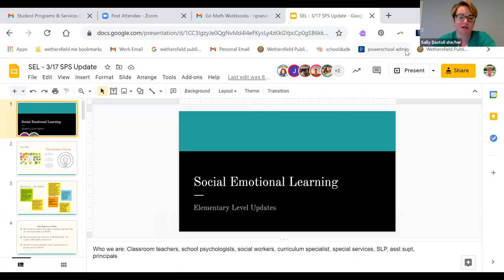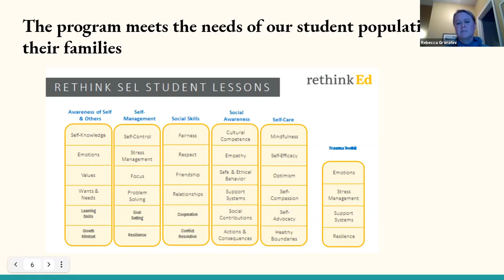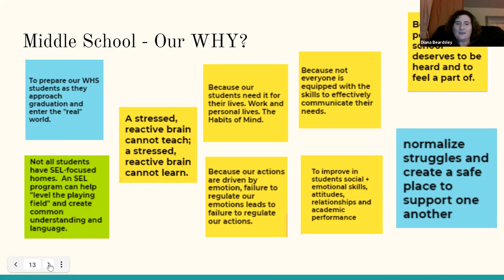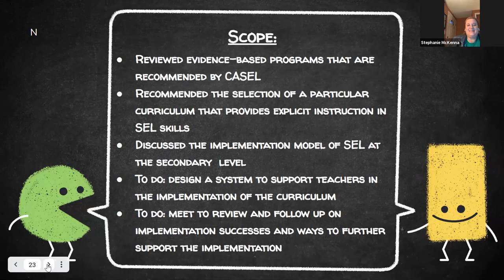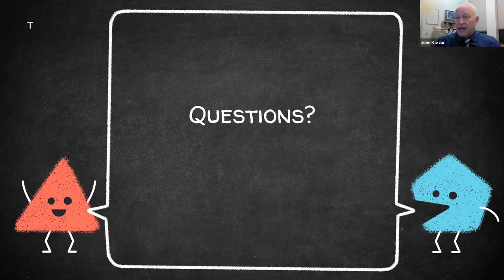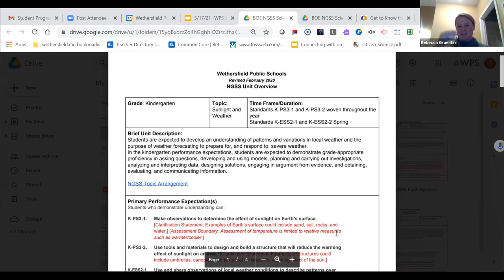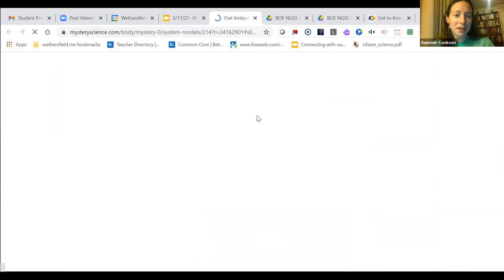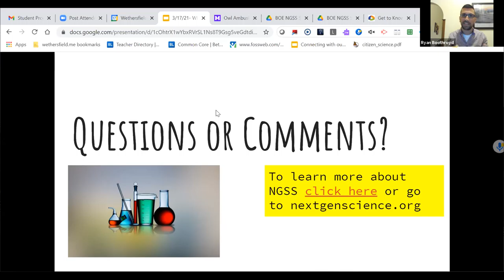March 17, 2021 Board of Education, Committee Meeting - Student Programs and Services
March 17, 2021 Wethersfield Board of Education, Committee Meeting - Student Programs and Services